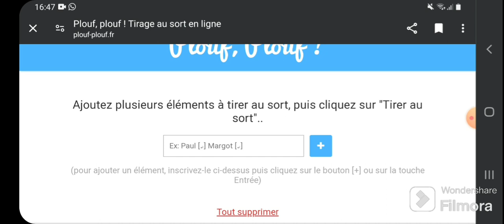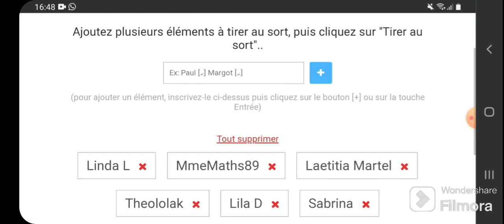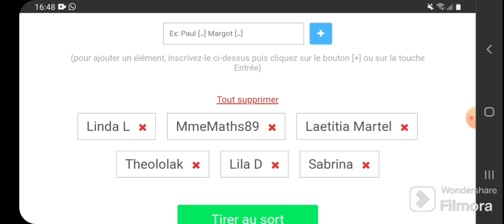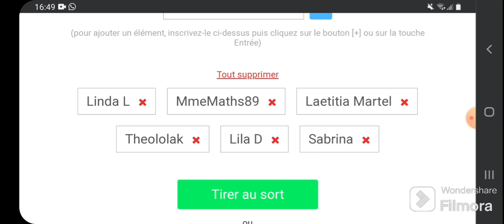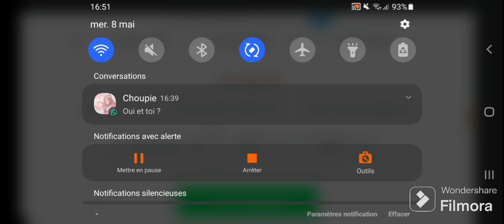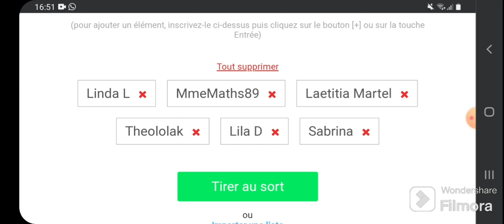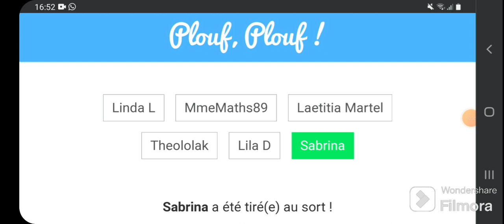Tirage au sort du concours des 11 ans et du pari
Félicitation à toi tu a une semaine pour me contacter soit par mail ou par Instagram chicouette sinon jd retire au sort